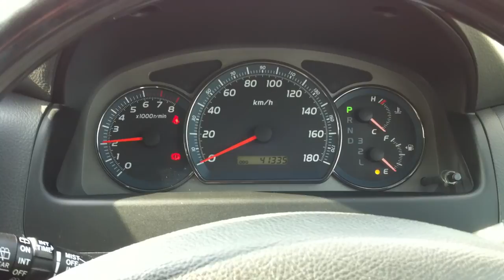2003 Toyota Alfard 2.4 AS ANH10W speedometer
2003 Toyota Alfard 2.4 AS ANH10W speedometer